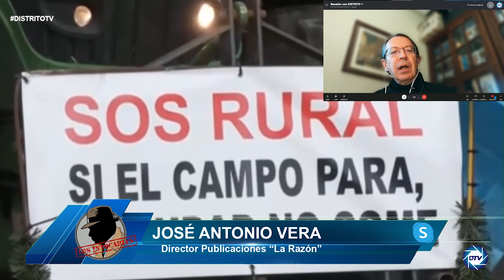José A. Vera: La agenda 2030 está detrás del ataque de Garzón y Sánchez al sector de la carne